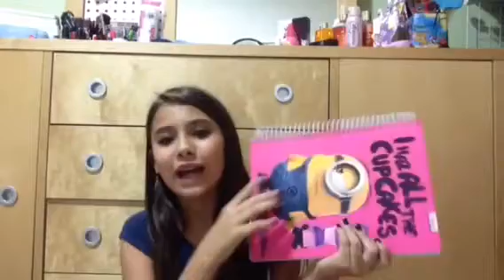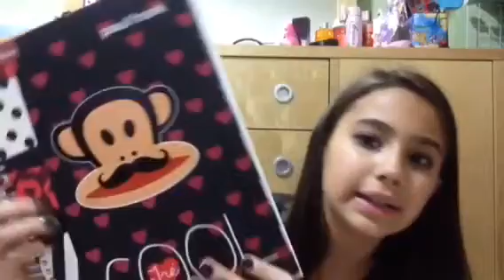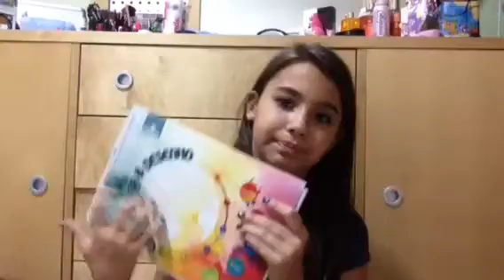Meu Material Escolar 2015